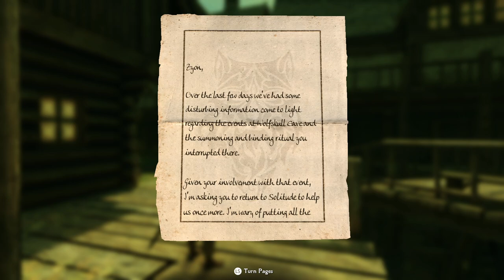Nordic Souls - Skyrim: The Addict Ep.35